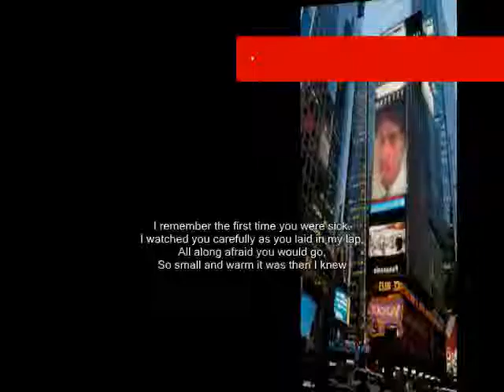watched ,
do.
do so
Money is an excellent servant, but the host
very bad.